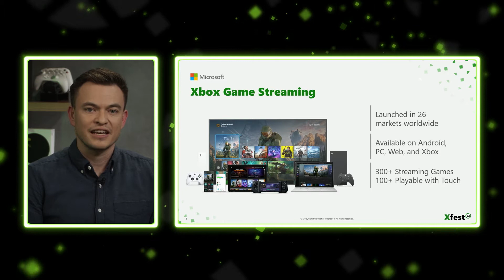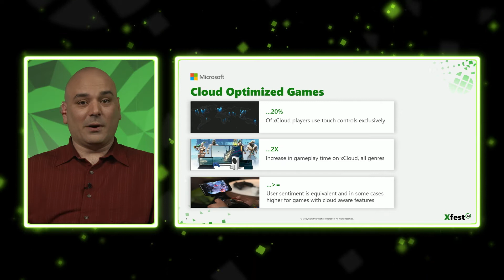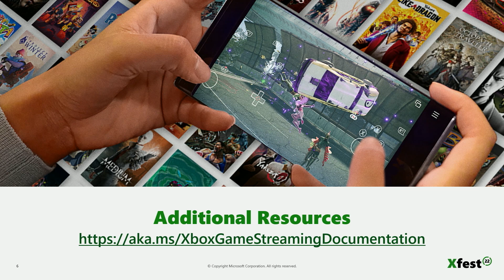A Discussion w/ Double Fine Productions about Customizing Psychonauts 2 for Xbox Game Streaming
Discover how Psychonauts 2 takes advantage of the unique capabilities available to streaming games to allow players to experience their game on mobile devices.  In this session, join Double Fine Productions for a discussion about creating a great streaming experience for their players.